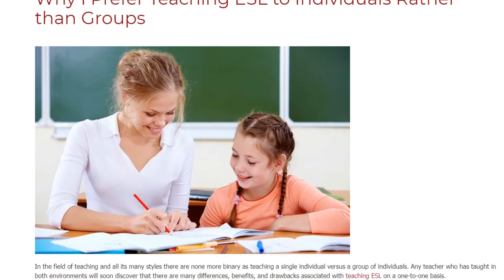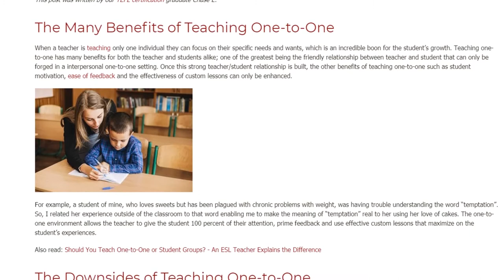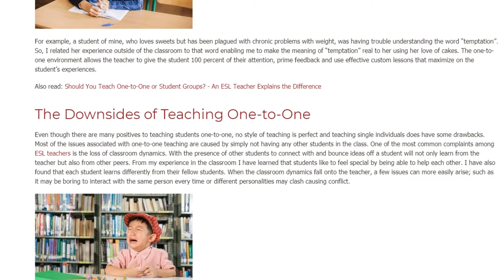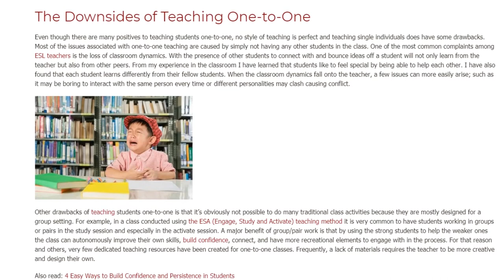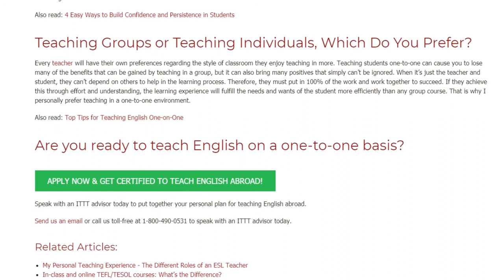Why I Prefer Teaching ESL to Individuals Rather than Groups | ITTT TEFL BLOG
In the field of teaching and all its many styles there are none more binary as teaching a single individual versus a group of individuals. Any teacher who has taught in both environments will soon discover that there are many differences, benefits, and drawbacks associated with teaching ESL on a one-to-one basis.